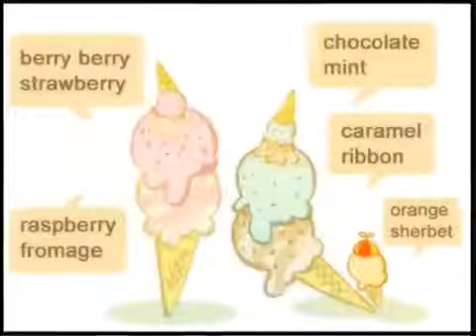Characters Animation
A cartoon characters animation showing on what there doing.